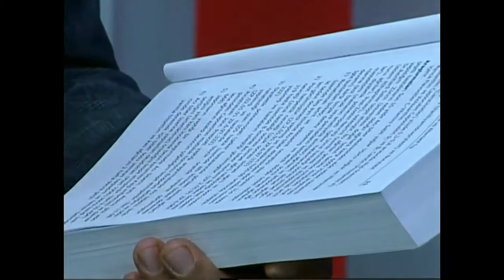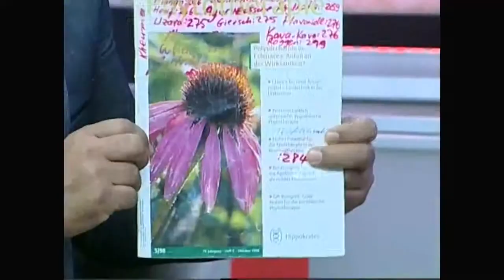Acı Biber Kan Sulandırıcı, Mide Üşütmesine Karabiber, Grip Tedavisinde Ekinezya, Bronşite Itır